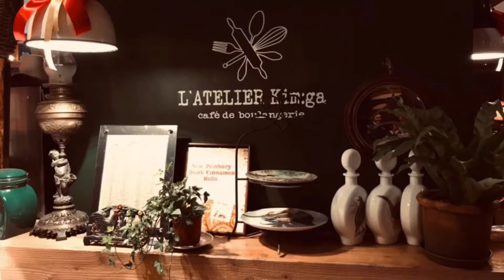원주 카페 빵공장 라뜰리에 김가 | Latelier Kimga | Pretty cafe in Wonju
원주 혁신 도시에 있는 예쁜 카페에 다녀 왔어요.
빵공장이란 이름 만큼 빵의 종류가 다양해서 빵뷔페란 말도 듣는데요.
사람들 없는 곳만 찍으려다 보니 보여 드리지 못한 곳이 많네요.

촬영은 못하고 사진만 찍었어요. 아쉽게도... ㅠㅠ

원주 가심 한번 들러 보세요~^^

I went to a pretty cafe in Wonju Innovation City.
There are various kinds of bread as the name of the bread factory, so people call it bread buffet.
There are a lot of places I haven't shown you since I've been trying to take pictures where there are no people.
 I couldn't take a video, but I just took a picture.

Why don't you visit this cafe in Wonju?~^^